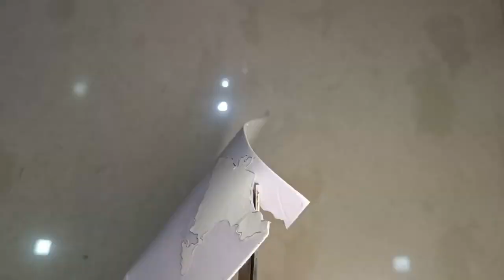Independance day craft | Indian tricolour map | Indian flag making idea | mini Indian flag making.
I hope you are all enjoying this video
This video is about how to make mini Indian flag.. Independance day Craft idea..
Indian tricolour map..
Independance day gift idea.